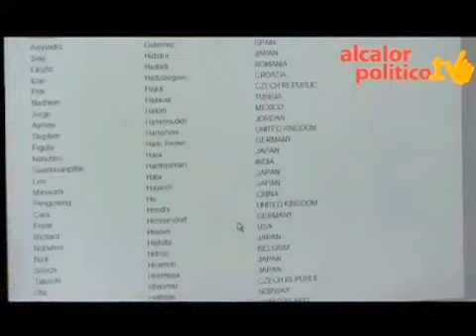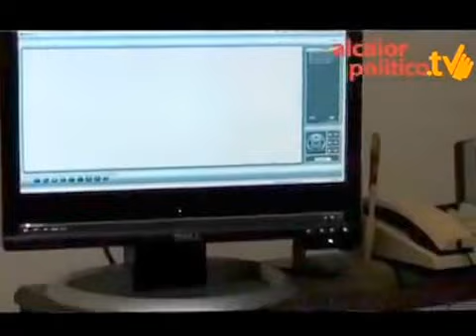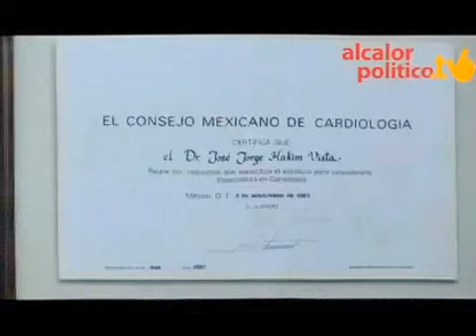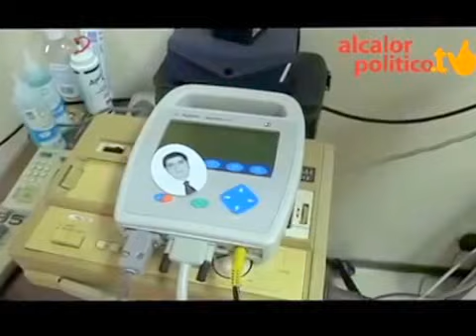Para salvar más vidas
ENTREVISTA REALIZADA AL DR. JORGE HAKIM VISTA DONDE SE PONE DE RELIVE LA INVITACION AL CONGRESO Euro PCR QUE SE REALIZARA EN  EL PALACIO DEL CONGRESO PARIS EN MAYO DEL 2015 DONDE PARTICIPARA EN LA SESION COMPLICACIONES E BALONES DURANTE PCI, DURANTE ESTA ENTREVISTA PUDE HACER CONCIENCIA DE LA IMPORTANCIA DE CAMBIAR LAS POLITICAS DE SALUD Y MEJORAR LA EDUCACION DE MEDICOS Y PACIENTES Y DESCRIBIR EL ROYECTO DE ENSEÑANZA EXTRAMUROS DE LA UNIDAD DE TERAPIA ENDOVASCULAR QUE INICIARA A TRAVEZ DE YOUTUBE EN LAS PROXIMAS SEMANAS DIRIGIDAS A LOS MEDICOS JOVENES PARA LA PREVENCION DEL INFARTO AL MIOCARDIO EL STROKE  Y LA AMPUTACION DE MSIS.